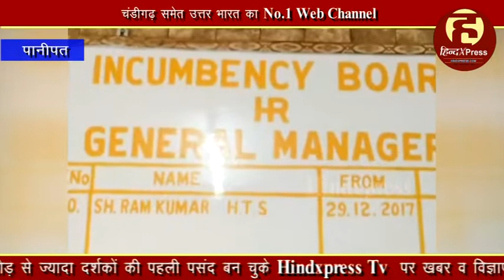लेटलतीफी के कारण हरियाणा डिपो के पांच ड्राइवर हुए निलंबित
पानीपत(प्रवीण भरद्वाज): हरियाणा रोडवेज की बसे लगातार घाटे में चल रही है बावजूद उसके रोडवेज के कर्मचारी अपनी लेटलतीफी और लापरवाही से बाज नहीं आ रहे है। सोमवार को पानीपत डिपो के पांच ड्राइवरों की वजह से सुबह सुबह डिपो को लाखों रूपये की चपत लग गयी।

दरअसल सोमवार सुबह पानीपत से हरिद्वार ;अलवर देहरादून सिरसा लुधियाना और दिल्ली के लिए सुबह बसे निकलती है। लेकिन आदत से मजबूर रोडवेज के ये ड्राइवर नहीं पहुंचे जिसकी वजह से इन तमाम रूट्स पर बसे नहीं जा पाई और डिपो को हजारो रुपयों की चपत लग गयी।

डिपो महाप्रबन्धक रामकुमार ने बताया की दूसरे राज्यों में बस भेजने से पहले विभाग को टैक्स एडवांस जमा करना पड़ता है बस समय पर ना निकलने से सिस्टम पर यात्रियों का भरोसा टूटता है, दूसरे राज्यों में हरियाणा राज्य की छवि खराब होतीहैऔर इसके अतिरिक्त पानीपत डिपो की छवि खराब होती है। लिहाजा चालकों की लापरवाही को देखते हुए इन पांचो ड्राइवर को निलंबित कर दिया गया। डिपो के महाप्रन्धक रामकुमार का कहना है जो भी कर्मचारी लापरवाही करेगा उस पर कार्यवाही जरूर की जाएगी।